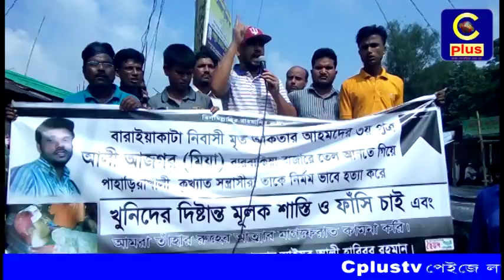পেকুয়ায় আলী আজগর প্রকাশ মিয়া নামের এক যুবককে পিটিয়ে হত্যা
কক্সবাজারের পেকুয়ায় ফুটবল খেলাকে কেন্দ্র করে মোঃ আলী আজগর প্রকাশ মিয়া (২৮) নামের এক যুবককে পিটিয়ে হত্যা করেছে দুর্বৃত্তরা। নিহত যুবক উপজেলার বারবাকিয়া ইউনিয়নের দক্ষিণ বারিয়াকাটা এলাকার মৃত আকতার আহমদ ছেলে।
রবিবার (৩সেপ্টেম্বর) বিকেল পাঁচটার দিকে উপজেলা উপজেলার বারবাকিয়া বাজারের পশ্চিম পাশে এঘটনা ঘটে। ঘটনায় সুষ্ঠুভাবে তদন্ত ও দ্রুত আসামিদের গ্রেফতার করার দাবি নিয়ে মঙ্গলবার সকালে প্রতিবাদ সভা করেছেন এলাকাবাসী । প্রতিবাদ সভায় বক্তব্য রাখেন পেকুয়া উপজেলা চেয়ারম্যান শাফায়াত আজিজ রাজু, বারবাকিয়া ইউনিয়ন আওয়ামী লীগের সভাপতি আবুল শামা,সাবেক ইউপি সদস্য মোস্তাক আহমদ ও ইউপি সদস্য বেলাল উদ্দিন সহ স্থানীয় ও পরিবারের সদস্যরা । উল্লেখ্য যে এই ব্যাপারে ২০ জনকে আসামি করে পেকুয়া থানায় একটি হত্যা মামলা দায়ের করা হয়েছে। যেখানে ইতিমধ্যেই ৩জন কে আটক করেছেন থানা পুলিশ।